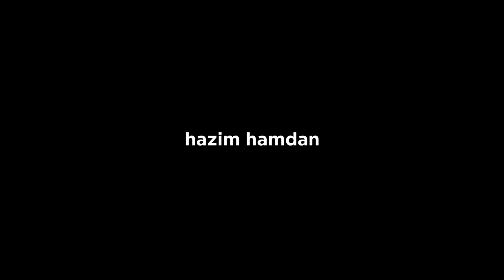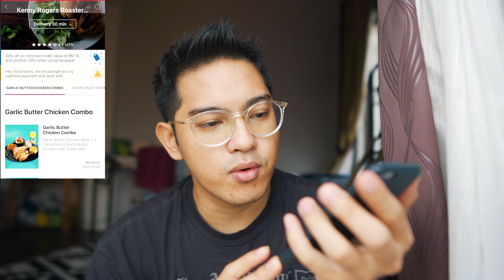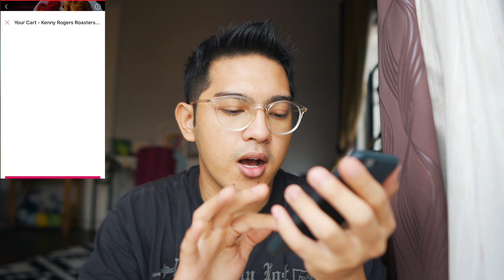LOCKDOWN HARI 4: APPS DELIVERY TENGAH DISCOUNT!! (buat masa ni)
SEMUA MANUSIA DALAM VLOG SAYA
NABIL THOYOL